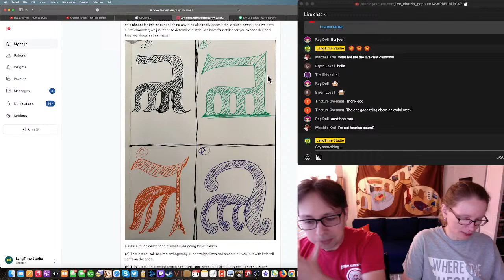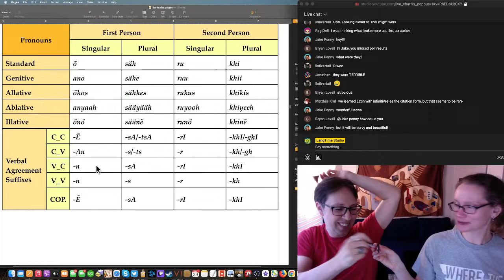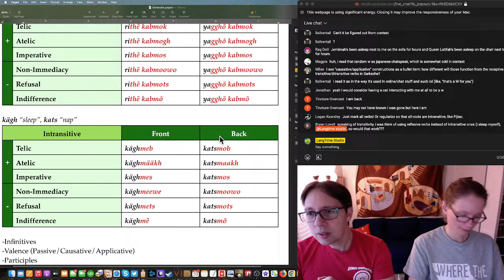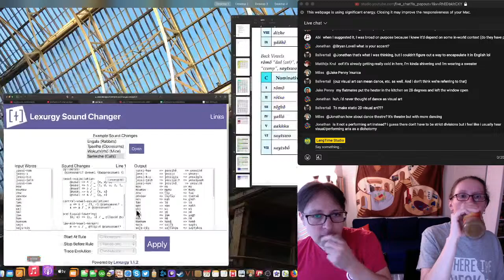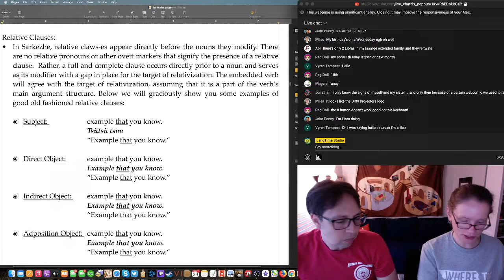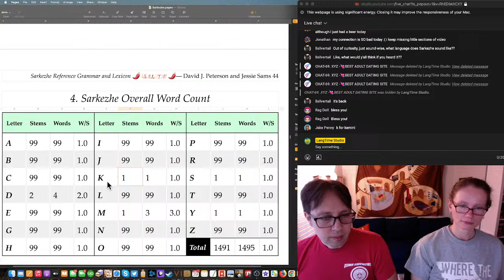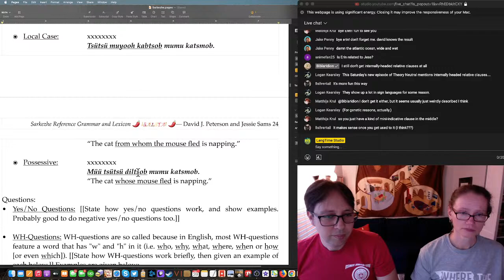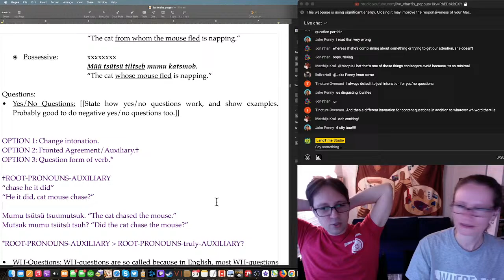LangTime Studio, Episode 425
Season 4, Episode 25 of LangTime Studio, where we create a language live on our stream. In this episode we figured out how to enter our verbs, finished our relative clauses, and moved on toward our questions. We also decided on the style of our script.